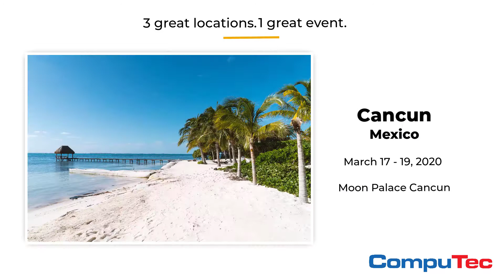CompuTec at the SAP SMB Innovation Summit 2020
As in previous years, we'll have a booth at each location of the SAP SMB Innovation Summit 2020. Please feel free to drop by for a catch-up, to talk business, or just to say hi!

More info about the SAP SMB Innovation Summits on the event